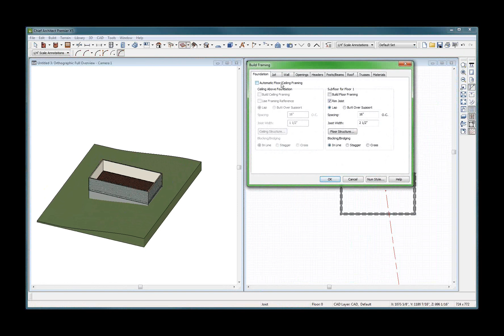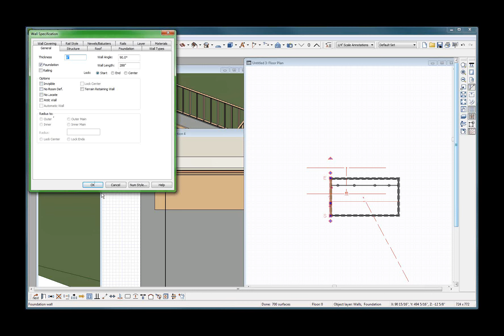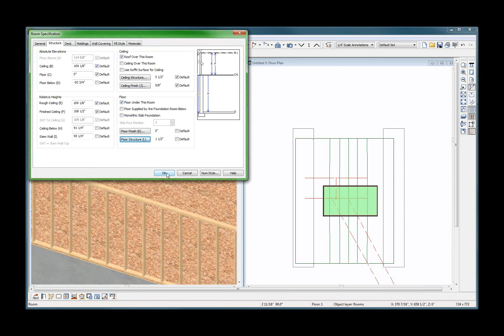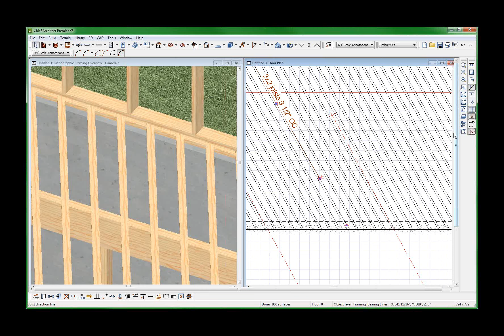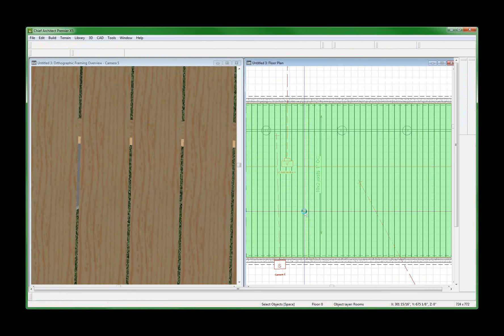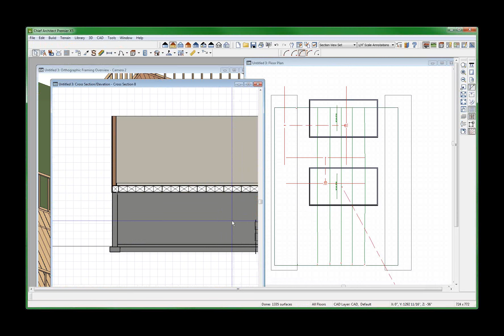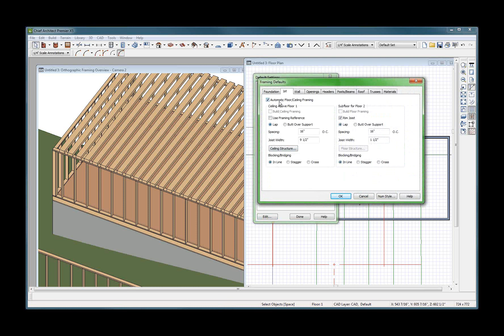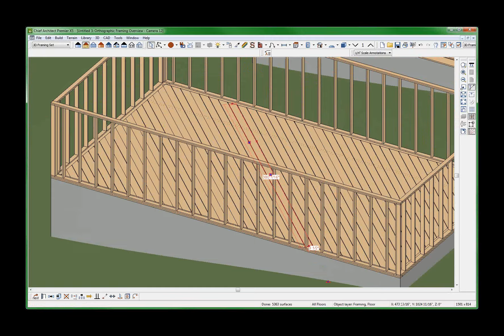Paul's Planking part 1 Chief Architect Videos by dsh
Paul wanted a planking floor assembly in lieu of ply over 2x joists.  I did it,  but there is an issue if I wanted a second house in same plan with a ply o/. 2x floor joists. Not a bad series if you can stomach the length of video. A series of off the cuff videos exploring the features of Chief Architect.